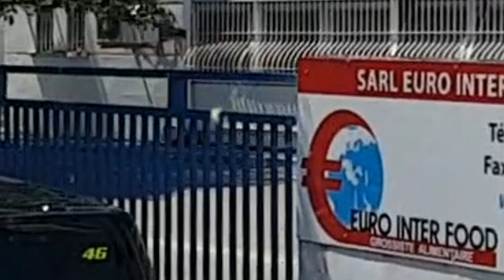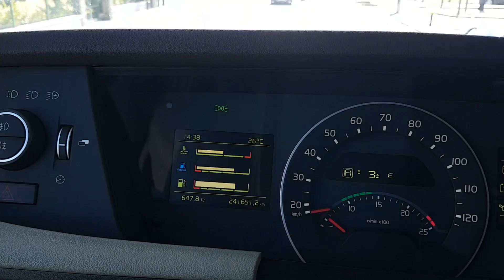Дальнобой ! Не могу найти Турков !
Это третья часть рейса в Бургундию!